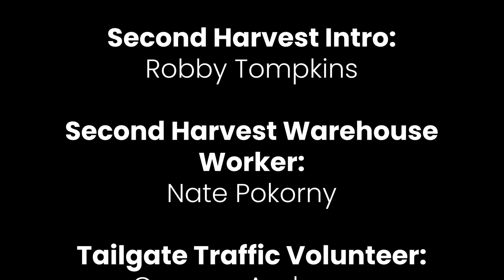Second Harvest Promotional Videos: Tailgates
A video made to promote Second Harvest Food Bank in Muncie, IN.